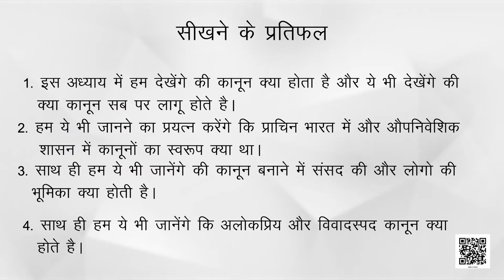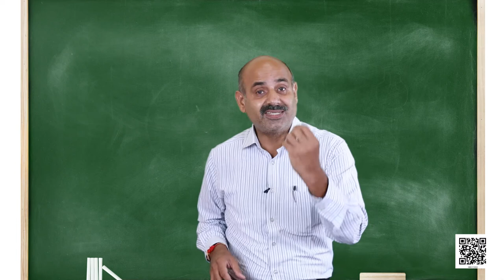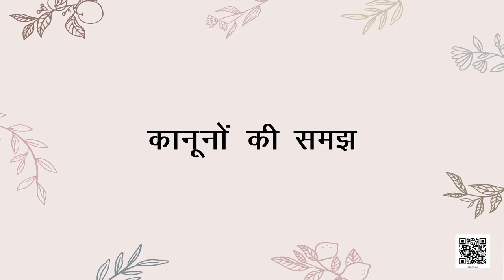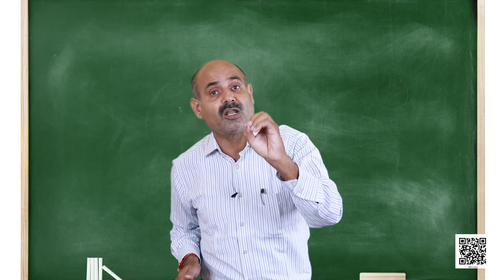कक्षा-8 सामाजिक एवं राजनीतिक जीवन अध्याय-4 कानूनों की समझ samajik vigyan ncert hindi medium